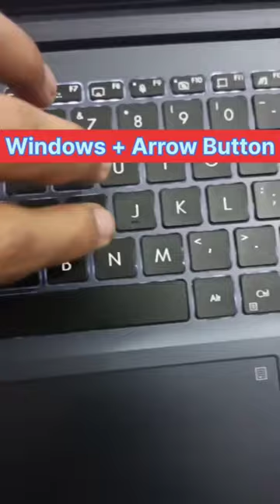How to split screen in laptop